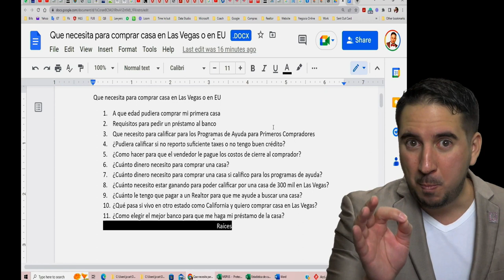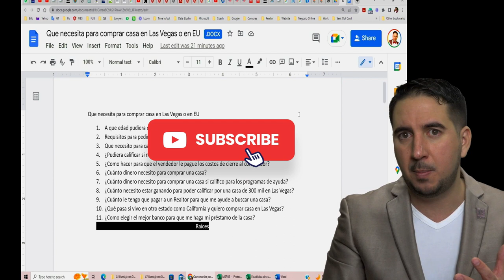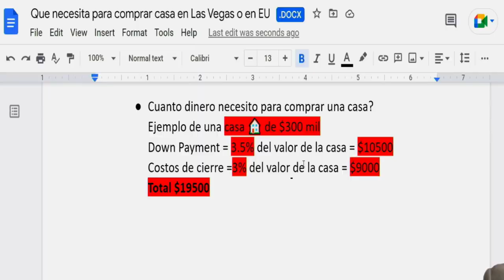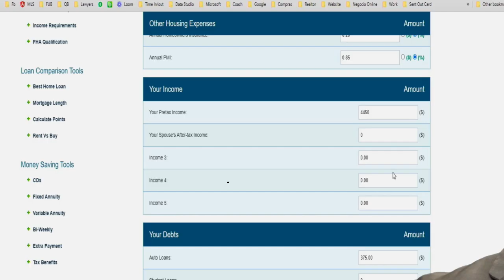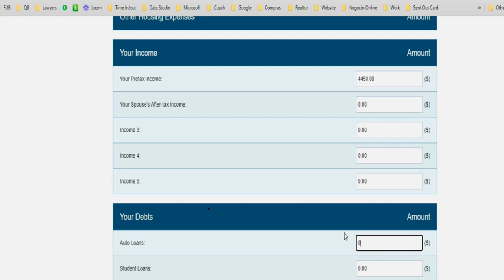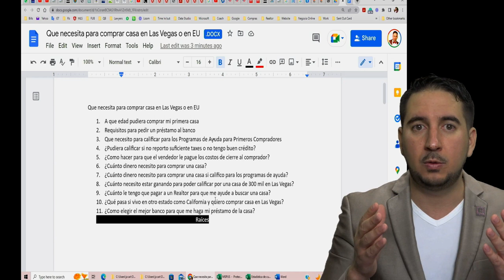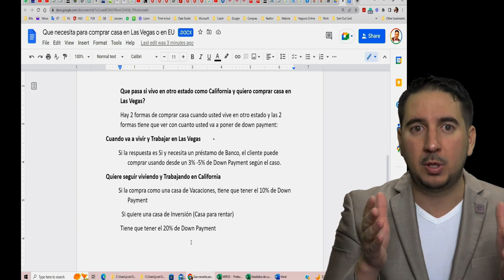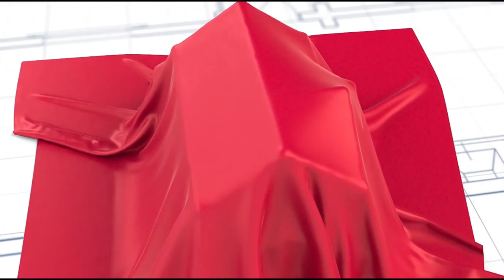Qué se necesita para comprar una CASA en los ESTADOS UNIDOS.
Que necesita para comprar casa en Las Vegas o en EU
1. A qué edad pudiera comprar mi primera casa
2. Requisitos para pedir un préstamo al banco
3. Que necesito para calificar para los Programas de Ayuda para Primeros Compradores
4. ¿Pudiera calificar si no reporto suficiente taxes o no tengo buen crédito?
5. ¿Como hacer para que el vendedor le pague los costos de cierre al comprador?
6. ¿Cuánto dinero necesito para comprar una casa?
7. ¿Cuánto dinero necesito para comprar una casa si califico para los programas de ayuda?
8. ¿Cuánto necesito estar ganando para poder calificar por una casa de 300 mil en Las Vegas?
9. ¿Cuánto le tengo que pagar a un Realtor para que me ayude a buscar una casa?
10. ¿Qué pasa si vivo en otro estado como California y quiero comprar casa en Las Vegas?
11. ¿Como elegir el mejor banco para que me haga mi préstamo de la casa?
12. Como buscar a un buen agente de Bienes y Raíces

Requisitos del Banco para personas con Permiso de trabajo.
 Para personas que reportan taxes con ITIN tenemos prestamos, pero no son los prestamos tradicionales
1. ID y Social
2. Tiene que haber estado trabajando por al menos 2 años. En el caso de que trabajas en un lugar que te paga  como W-2, NO necesitas haber estado trabajando dos años en el mismo lugar si no que necesitas 2 años de historial. En el caso de que usted tenga su propio negocio y sea 1099 si va a necesitar 2 años en el mismo negocio.
3. Tiene que tener un crédito de 580 para arriba si compra una casa con préstamo FHA y entre 680-720 de crédito según el banco.
4. 2 meses de estados de cuenta de banco
5. 1 mes de talones de cheque
6. Ahorros para el Down Payment y costos de cierre y Down Payment si es que no califica para programas de ayuda.
7. Los taxes de los 2 ultimos años (W-2 o 1099)

Que necesito para calificar para los Programas de Ayuda para Primeros Compradores
Lo mismo que de puse arriba pero el crédito para un préstamo FHA debe ser mejor de 640 y no haber estado en el título de una propiedad en los últimos 3 años

Que pasa si vivo en otro estado como California y quiero comprar casa en Las Vegas?
Hay 2 formas de comprar casa cuando usted vive en otro estado y las 2 formas tiene que ver con cuanto usted va a poner de down payment:
Cuando va a vivir y Trabajar en Las Vegas
Si la respuesta es Si y necesita un préstamo de Banco, el cliente puede comprar usando desde un 3% -5% de Down Payment según el caso.
Quiere seguir viviendo y Trabajando en California
Si la compra como una casa de Vacaciones, tiene que tener el 10% de Down Payment
 Si quiere una casa de Inversión (Casa para rentar)
Tiene que tener el 20% de Down Payment